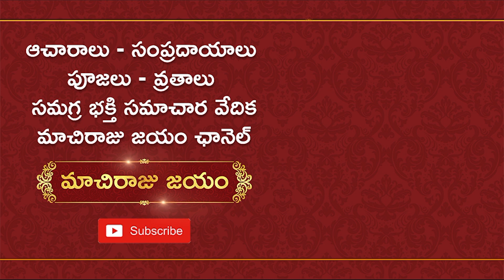విదేశాల‌కు వెళ్లే ఆశ నెర‌వేరాలంటే ఈ ఆరు ప‌నులు చేయండి | Foreign Countries | Machiraju Kiran Kumar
విదేశాల‌కు వెళ్లాల‌న్న కోరిక చాలా మందికి నెర‌వేర‌దు. విదేశాల్లో స్థిర‌ప‌డాల‌ని, ధ‌నం సంపాదించాల‌ని ఎన్నో  కోరిక‌లు ఉంటాయి. ఆ కోరిక‌లు నెర‌వేరాలంటే ఎటువంటి నియ‌మాలు పాటించాలో ఆధ్యాత్మిక జోతిష్య సుథ మాచిరాజు కిర‌ణ్ కుమార్ గారు మ‌న‌కు ఈ వీడియోలో తెలియ‌జేస్తున్నారు.